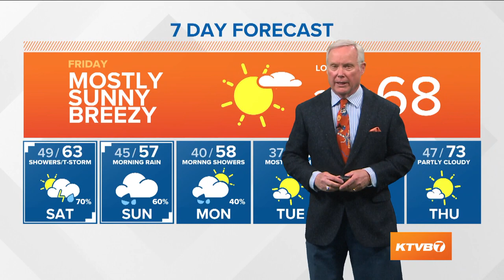Weather forecast for Friday, April 23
Rick Lantz says sunny and breezy conditions for Friday. Highs in the upper 60s.